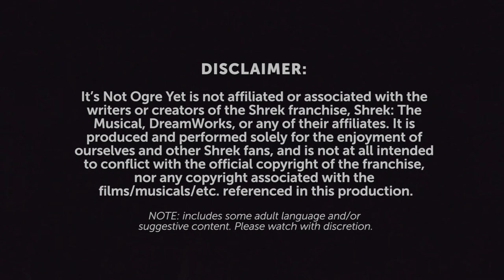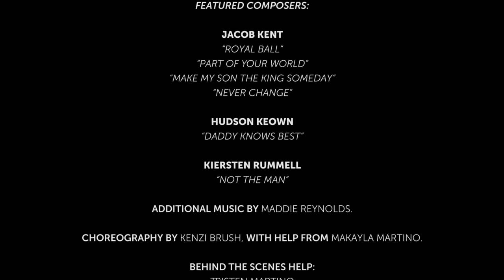It's Not Ogre Yet | A Shrek 2 Musical Parody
“It’s Not Ogre Yet” is an original musical parody based on the best film in the Shrek franchise, Shrek 2!
Follow your favorite quirky trio, Shrek, Fiona, and Donkey, as they travel to the Kingdom of Far Far Away by request of Fiona’s parents, the King and Queen. Watch out as along the way they meet a furry little assassin, an evil fairy godmother, and a sexy prince. It’s your favorite Shrek story with new twists, backstories, music and characters, all in one spectacular musical spoof!

It’s Not Ogre Yet was written and directed by Brayden Martino, composed by Jonathan Haidl and features music & lyrics by Jacob Kent, Hudson Keown, Kiersten Rummell, with additional music by Maddie Reynolds.

CAST:
Shrek- Jonathan Haidl
Donkey- Brayden Martino
Fiona- Jennifer Hardy
Puss in Boots- Manny Madera
Fairy Godmother- Maddy Cole
Prince Charming- Charlie Battaglia
King Harold- Nick Ciulla
Queen Lillian- Camryn Burns
Royal Messenger- Jacob Kent
Doris/Dragon- Vincent Washicko
Captain Hook/Mongo- Hudson Keown
Pinocchio/Jerome- Justin Borland
Gingy - Mia Battaglia
Big Bad Wolf - Chris Harper
Kyle- Matthew Guttilla
Muffin Man- Garrett Vallejo
Silly Girl #1- Shayla Stensby
Silly Girl #2- Lexi Fort
Silly Girl #3- Kenzi Brush
Pig #1- Connor Colby
Pig #2- Koa Flores
Pig #3- Manny Gonzalez
Blind Mouse #1- Meg Rocha
Blind Mouse #2- Katrina Reta
Blind Mouse #3- Makayla Martino
Featured Ensemble- Kyle Colby
Young Fiona- Avah Redmond

Special thanks to everyone who donated to help make this production happen!

It is produced and performed solely for the enjoyment of ourselves and other Shrek fans, and is not at all intended to conflict with the official copyright of the franchise, nor any copyright associated with the films/musicals/etc. referenced in this production.

WARNING: “It’s Not Ogre Yet” contains some adult language and/or suggestive content. Please watch with discretion.